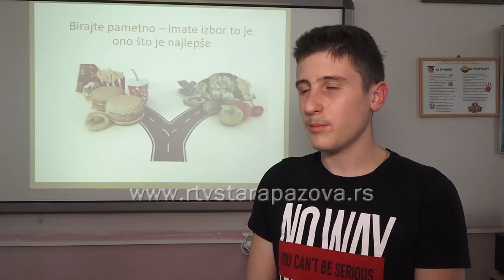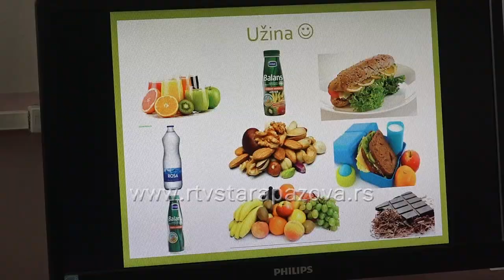Predavanje o zdravlju u ETŠ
Predavanje o pravilnoj ishrani, istim povodom, imali su i srednjoškolci Ekonomsko - tehničke škole u Staroj Pazovi.